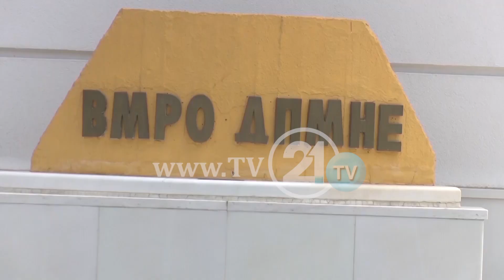Opozita kërkon zgjedhje të parakoshme